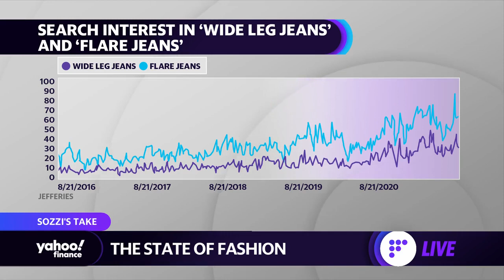Women's wide leg jeans are making a comeback, surging 91% over the past 6 months on Google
Consumers are eager to ditch their comfortable clothes for jeans and crop tops. According to Jefferies latest note, low-rise and flare jeans have peaked consumers interest amid the pandemic. Yahoo Finance's Brian Sozzi breaks down the details.
Don't Miss: Valley of Hype: The Culture That Built Elizabeth HolmesAugust 30. 2021 pre-show starting at 4:30 pm EST and movie at 5:00 pm EST.